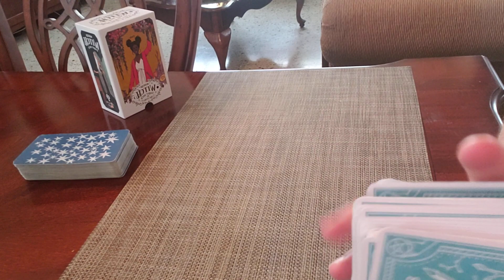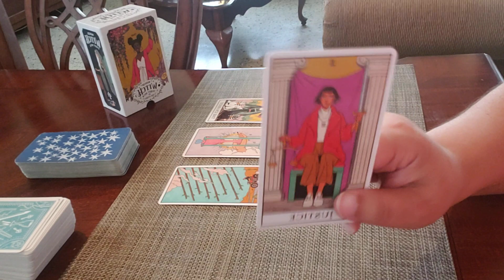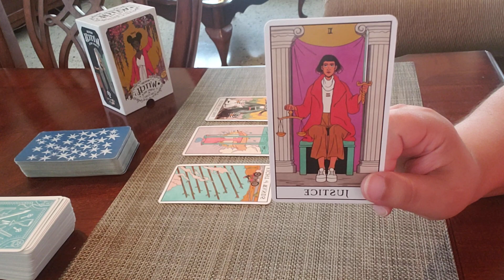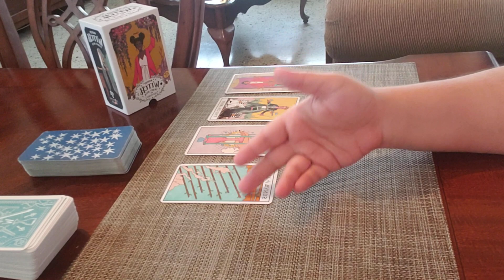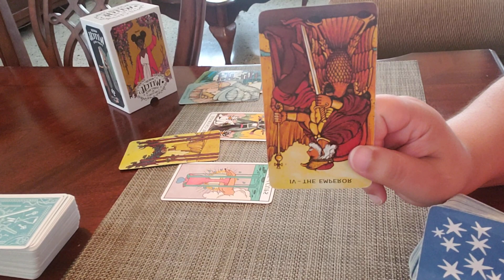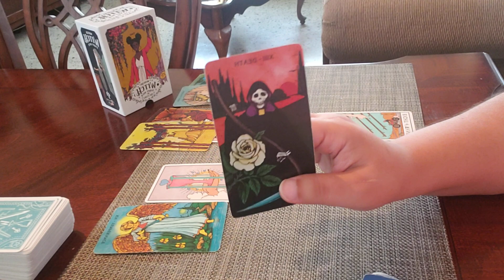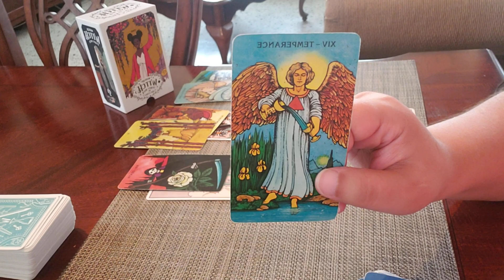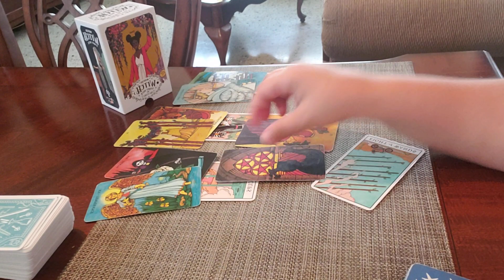CANCER AUGUST 2021 What Your Person DOESN'T Tell You! "They've Been Waiting To Tell You This..."